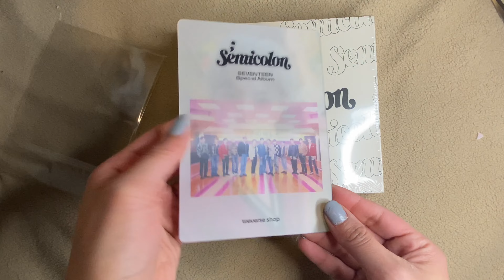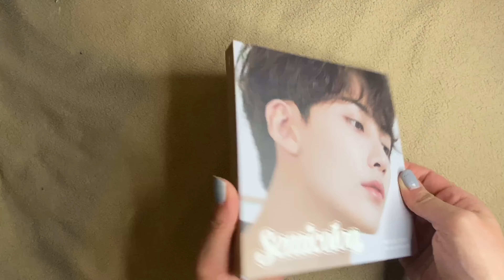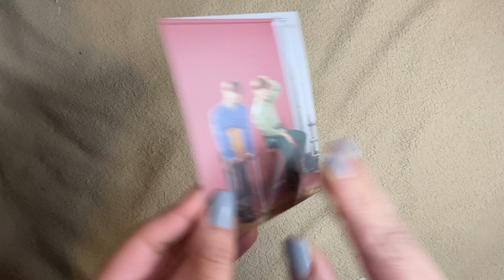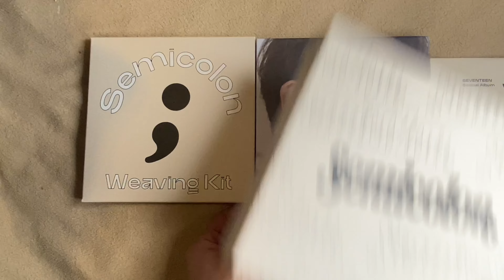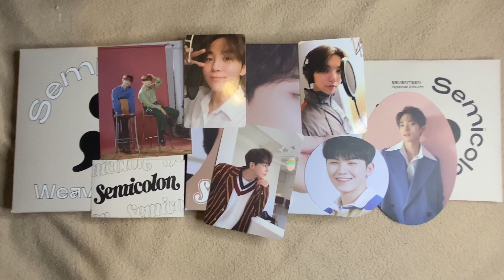UNBOX WITH ME: SEVENTEEN’S SEMICOLON ALBUM | first press copy!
Socials:

bts ig & mercari: salanghaejoonie
poshmark: miriamidelgado

YesStyle link for $$$ off!

YesStyle code: YESMIRIAM